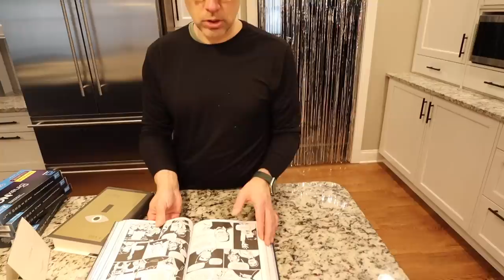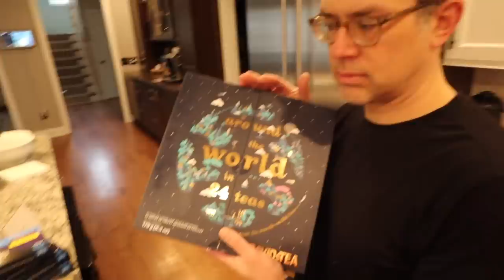Vlogmas 2022: Day 30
MY 2022 MERCH is live!
Please read all sizing measurements carefully.

Breathe At Home Code NOW until 12/31: VLOGMAS20
20% of holiday decor and ornaments

OTHER THINGS:
FACESOFT Sweat Towels
1” Adhesive
1/2” Adhesive
The Marriage Portrait
Oprah Journal
Oprah Daily Cards Cup (Driftwood)